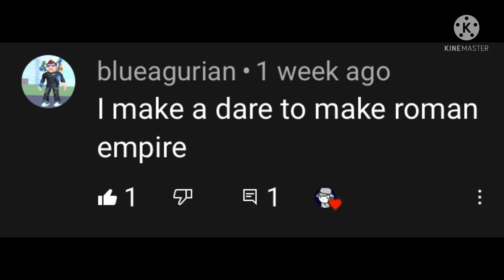Roman flag ids (iron assualt)